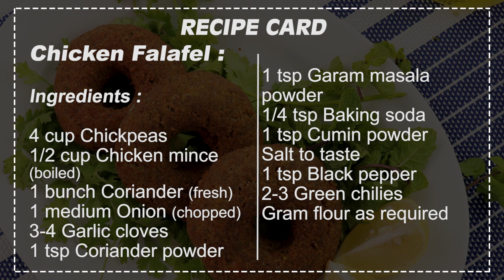Chicken Falafel Recipe | How To Make Falafel | SooperChef | Ramzan Recipes for Iftar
Chicken Falafel Recipe, indeed a refined recipe. Get ready to make best Chicken Falafel at home you have ever tested. Amazingly healthy Arabic Food Recipe to try out. Make this Falafel today and let us know your take on this.

Chicken Falafel Recipe in English:

Ingredients:
4 cup Chickpeas
1/2 cup Chicken mince (boiled)
1 bunch Coriander (fresh)
1 medium Onion (chopped)
3-4 Garlic cloves
1 tsp Coriander powder
1 tsp Garam masala powder
1/4 tsp Baking soda
1 tsp Cumin powder
Salt to taste
1 tsp Black pepper
2-3 Green chilies
Gram flour as required

Ingredients for Tahini sauce:
1 cup Mayonnaise
1/2 cup Tahini
1 tsp Garlic
1 tsp Black pepper

Directions:
Soak chickpeas for 24 hours and chop in chopper.
Add chicken mince, coriander, onion, garlic, green chilies and chop everything well.
Take it out all the mixture in a bowl and add coriander powder, garam masala, cumin powder, salt, black pepper and baking soda.
Keep it aside for 15 minutes.
Then give it a doughnut like shape and fry on medium low flame until brown.
Serve hot with tahini sauce.
Directions for sauce:
In a bowl add mayo, tahini, garlic, black pepper and salt.
Mix all these ingredients well and your sauce is ready.

Preparation time: 15 minutes
Cooking time: 30 minutes
Serving: 4-5

چکن فلافل ریسپی
اجزاء:
چنے        4کپ
چکن قیمہ        آدھا کپ
تازہ دھنیا         1گھٹی
پیاز         1عدد
لہسن کی جویں     3-4عدد
دھنیا پاؤڈر        1چائے کا چمچ
گرم مصالحہ پاؤڈر    1چائے کا چمچ
بیکنگ سوڈا         1چوتھائی چائے کا چمچ
ذیرہ پاؤڈر        1چائے کا چمچ
نمک        حسبِ ذائقہ
کالی مرچ         1چائے کا چمچ
سبز مرچیں ٍ        2-3عدد
بیسن        حسبِ ضرورت
تاہینی سوس کے اجزاء:
تاہینی سوس        آدھا کپ
لہسن        1چائے کا چمچ
نمک        حسبِ ذائقہ
ترکیب:
چنوں کو چوبیس گھنٹے کے لئے بھگو کر رکھیں اور چوپر میں چوپ کر لیں۔
اب اس میں چکن قیمہ، دھنیا، پیاز، لہسن اور سبز مرچیں ڈال کر اچھی طرح چوپ کر لیں۔
پھر ایک باؤل میں مکسچر نکال لیں اور اس میں دھنیا پاؤڈر، گرم مصالحہ، ذیرہ پاؤڈر، نمک، کالی مرچ اور بیکنگ سوڈا ڈال کر پندرہ منٹ کے لئے سائیڈ پر رکھ دیں۔
اب ڈونٹ کی طرح شکل بنا کر ہلکی درمیانی آنچ پر براؤن ہونے تک فرائی کر لیں۔
تاہینی سوس ترکیب:
ایک باؤل میں مایونیز، تاہینی سوس، کالی مرچ اور نمک ڈال کر تمام اجزا اچھی طرح مکس کر لیں۔
تیاری کا وقت:  15منٹ
پکانے کا وقت:  30منٹ
افراد:   4-5